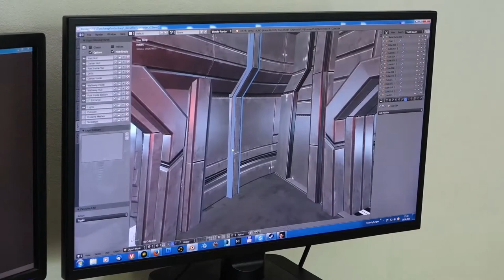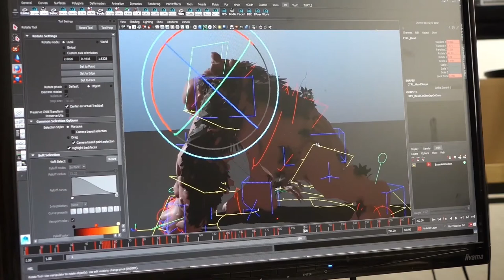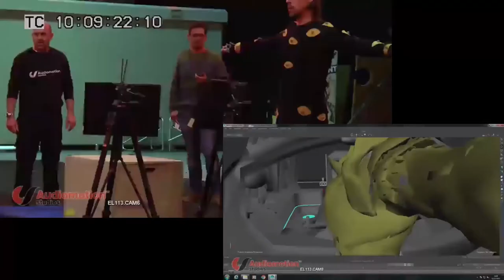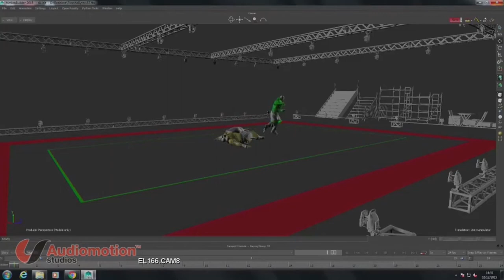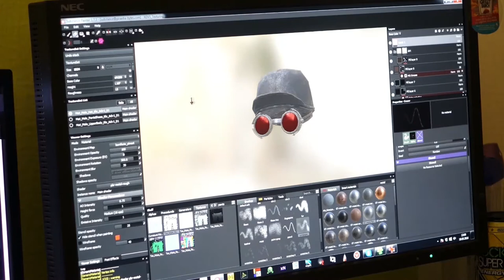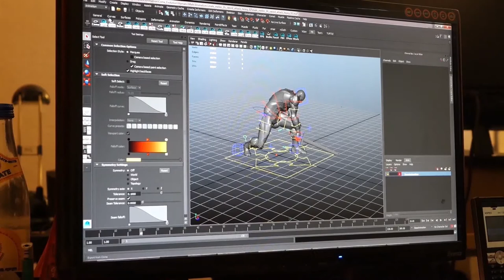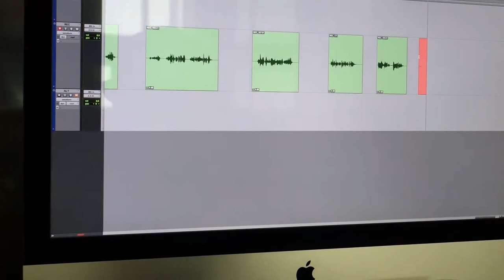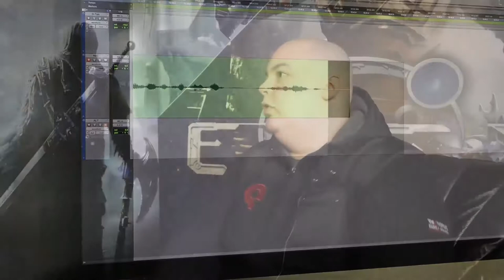Official Elex (by Piranha Bytes/THQ Nordic) - Making of.. (PC, PlayStation 4, Xbox One)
Elex by Piranha Bytes/THQ Nordic

Making of.. [German/English/Italian/Spanish/Russian/Polish/French/Uncut]

ELEX is a handcrafted action role-playing experience from the award-winning creators of the Gothic series, set in a brand new post-apocalyptic Science Fantasy universe that puts players into a huge seamless game world full of original characters, mutated creatures, deep moral choices and powerful action.

In ELEX, you join the war over a powerful resource that gives people great magic-like powers, but turns them into indifferent cold creatures. You decide if emotions and humaneness or cold synthetic logic will rule the world of Magalan.

Features:

- Completely seamless Open World experience without borders and loading zones for the ultimate exploration experience

- Vertical Exploration: Use the jetpack to reach any place in the game world

- Simulated game world where everything reacts to the players actions and provides for an authentic atmosphere

- Highly interconnected quest system that support true player choices

- Tactical and challenging combat system for close and ranged combat

- Universe set in a post apocalyptic science fantasy universe that combines the most interesting aspects of all genres